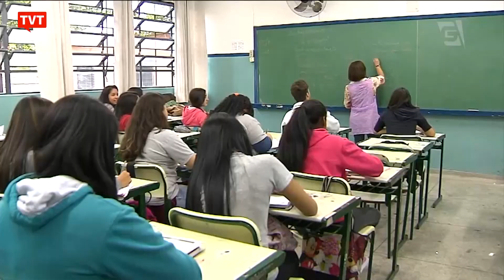Com Lira na Câmara Reforma Administrativa segue para CCJ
Engavetada na Câmara dos Deputados há meses, o texto está a caminho da CCJ. O ponta pé foi dado pelo novo presidente da casa, Arthur Lira, que, apoiado por Jair Bolsonaro, pretende vincular a Reforma ao auxílio emergencial. Sindicalistas discordam das mudanças apresentadas e lutam para barrar a aprovação da pec.